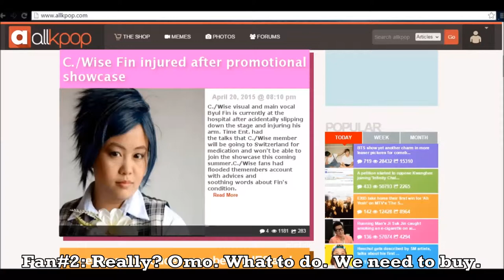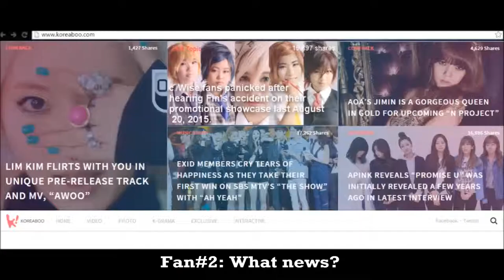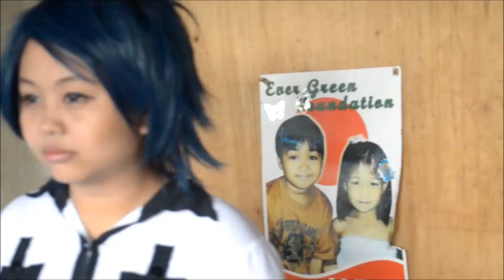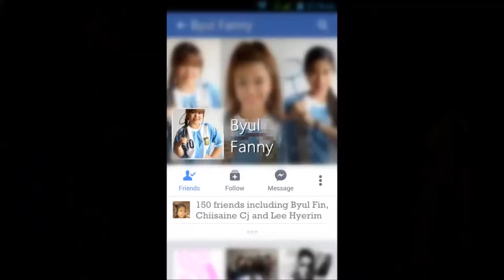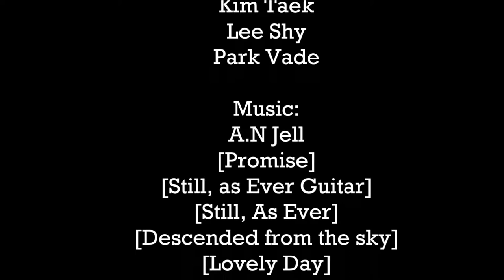'IDOLS IN DISGUISE' Short Movie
This is KYY24 Project summer special 'IDOLS IN DISGUISE'

Feauturing: C./Wise

Choi Shin
Byul Fin
Kim Taek
Lee Shy
Park Vade